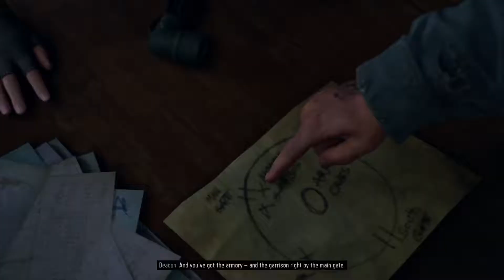Days Gone Playthrough # 34